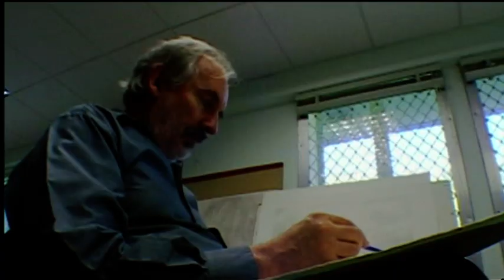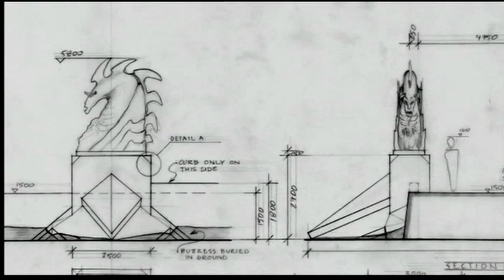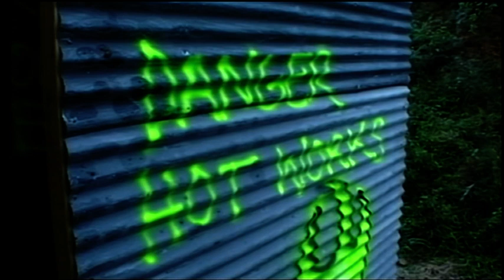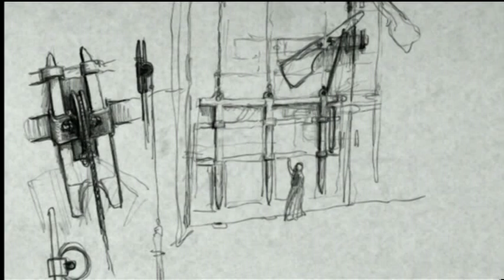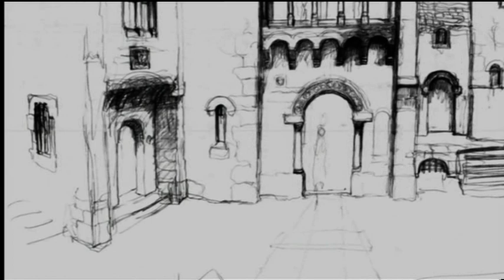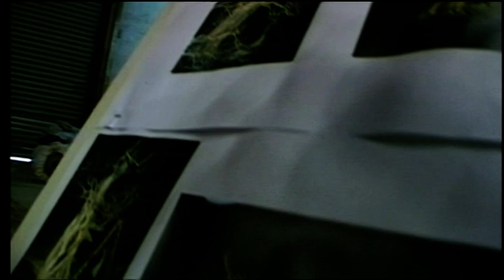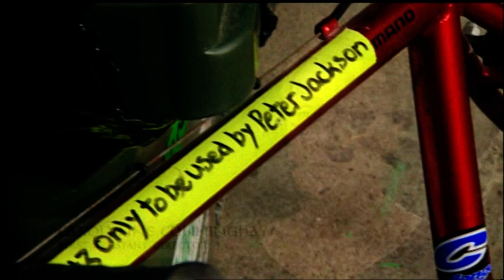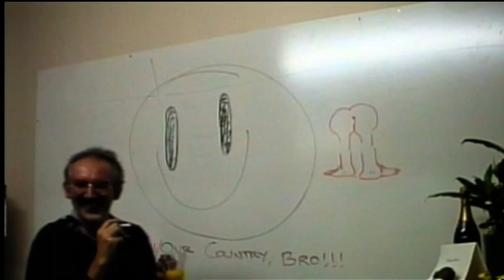Властелин колец: Возвращение короля ► Создание Средиземья (дополнительные материалы)